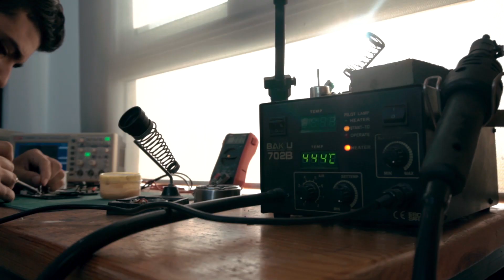Ignite Tunisia - Hub Day 1 - MakerLab Sousse